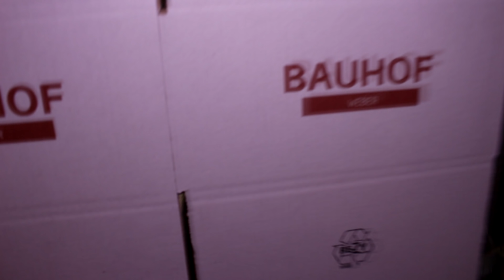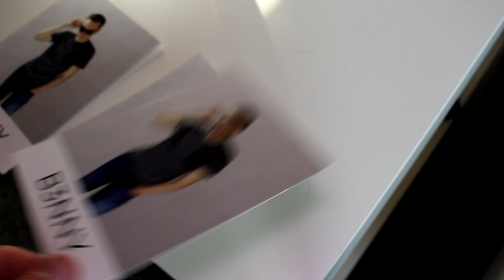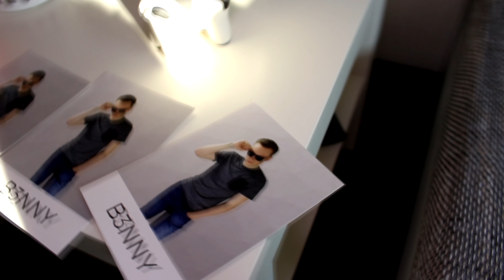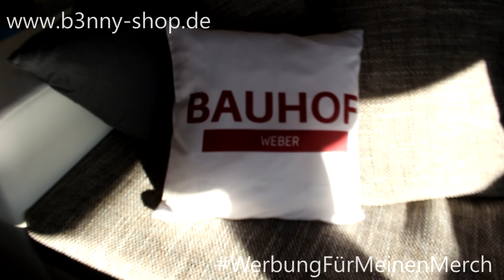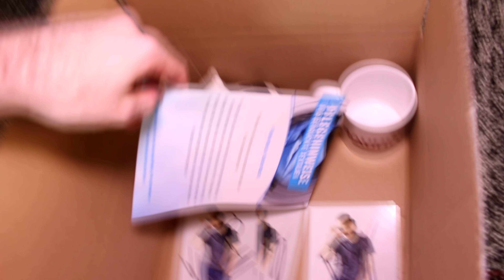VLOG - Die XXL BAUHOF WEBER Überraschung für einen Zuschauer! #1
Das Projekt "Bauhof Weber" ist im Landwirtschafts-Simulator 2017 das Großprojekt von B3nny. Hier planen wir im Moment eine Großbaustelle!

►Landwirtschafts-Simulator 17 bestellen